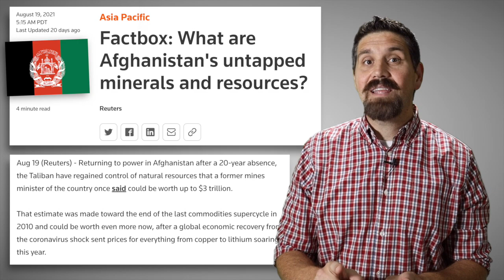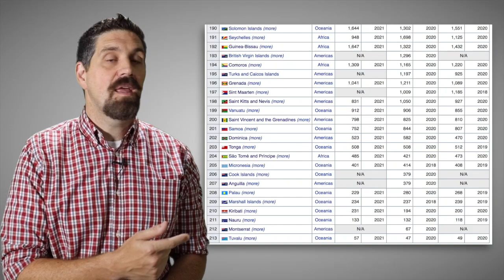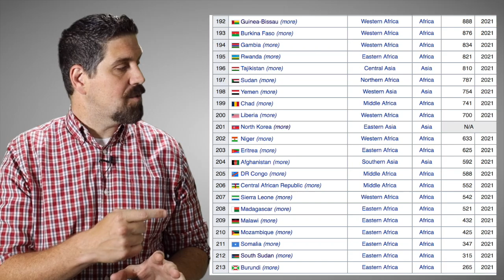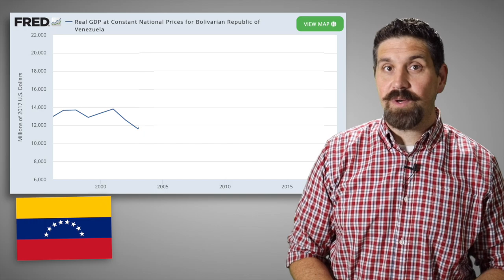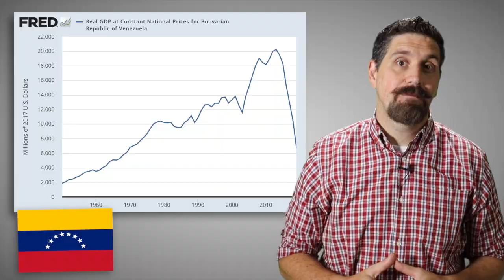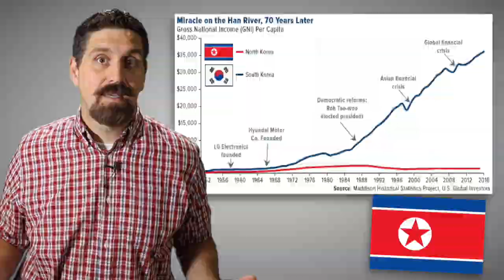The WORST Economy- Econ in Real Life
Which is worse? Tuvalu has the lowest GDP, Burundi has the lowest GDP per capita, Venezuela has massive inflation and long lines for basic necessities, and the economy of North Korea is...well,  broken. What do you think? Which country has the worst economy?

Econ Students- Here are more videos about measuring the economy

Econ Teachers- Here's more info about my worksheets.